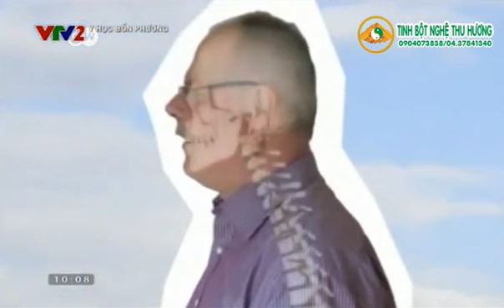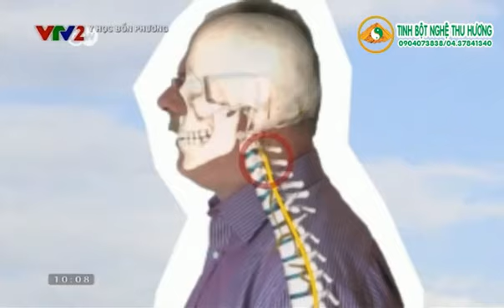Tê tay chân-Nguyên nhân và cách chữa trị tê tay chân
Có rất nhiều nguyên nhân gây ra các triệu chứng tê chân, tê tay. Tùy theo bệnh mà các triệu chứng này có thể kết hợp với các triệu chứng khác nhau. Một trong các nguyên nhân này như:
Dinh dưỡng không đủ các sinh tố như B1, B12, Folic acid.
Bị tổn thương các thần kinh ngoại vi do bệnh tiểu đường.
Ðôi khi đứng lâu quá, ngồi xổm, ngồi vắt chân lên nhau hay ở một số các tư thế làm máu khó lưu thông, bị ứ đọng, sinh ra các chất a xít, cũng có thể làm chân tay chỗ đó bị tê buốt (chỉ cần tránh giữ lâu ở các tư thế đó là... khỏi bệnh). Như vậy tê chân tay là dấu hiệu của nhiều chứng bệnh song có khi là dấu hiệu tê sinh lý bình thường.
Nguồn VTV.VN